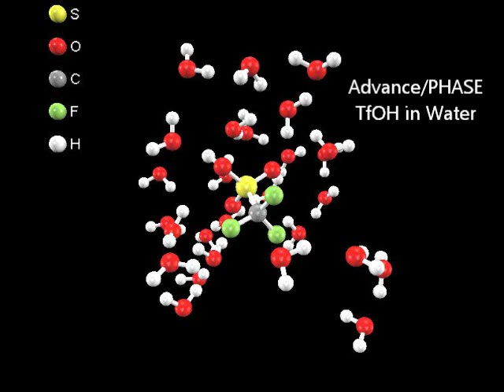アドバンスソフト｜超強酸の電離過程の第一原理シミュレーション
アドバンスソフト株式会社の、第一原理計算ソフトウェア Advance/PHASEを使用して解析しました。

トリフルオロメタンスルホン酸（TfOH）と水との電離過程及びプロトンホッピング（グロータス機構）が行われるのかを第一原理計算を用いて解析を行いました。

「SRPS2012　反応経路シンポジウム2012　ポスター講演　○森 一樹、岡崎 一行、西原 慧径」